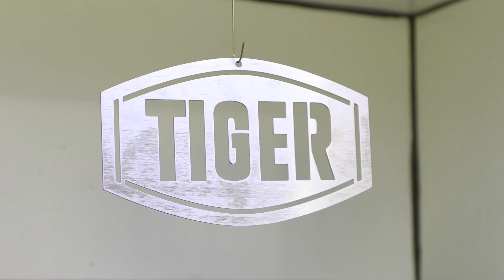Ein Bilderrahmen-Effekt ruiniert das Gesamtbild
Problem: Die Schichtdicke des Pulverlacks ist im Randbereich deines Werkstücks höher als auf dessen Fläche.
Coating-Profi Kamil erklärt, dass dieser unschöne „Bilderrahmen-Effekt“ durch reduzierten Umgriff oder „Dummy-Bleche“ rund um das Bauteil verhindert werden kann.

Download Troubleshooting Guide